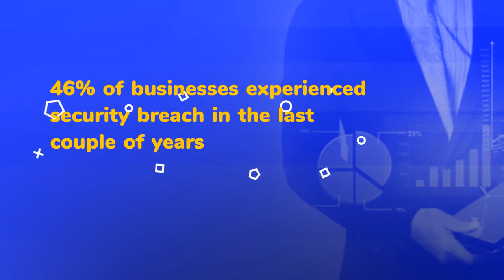2017: Next Generation Architecture for Big Data & Analytics - Dexlab Analytics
What is so phenomenal about Big Data and Analytics? Learn about how it’s going to inspire next gen architecture. Video Source: IBM